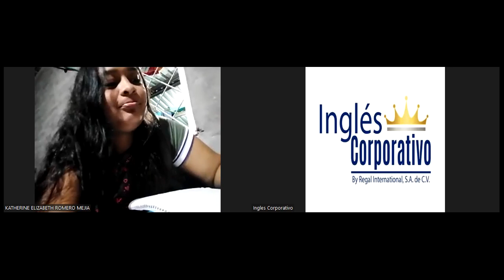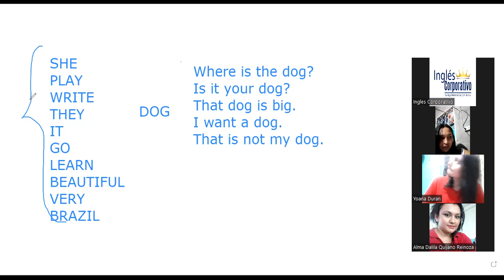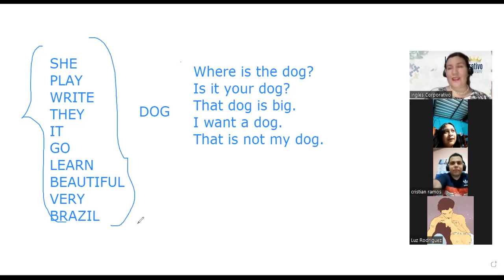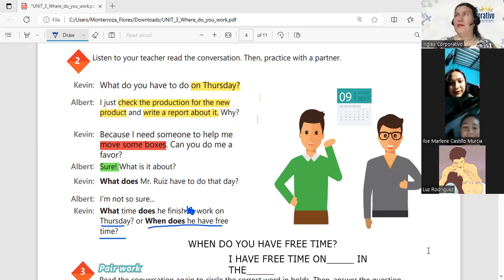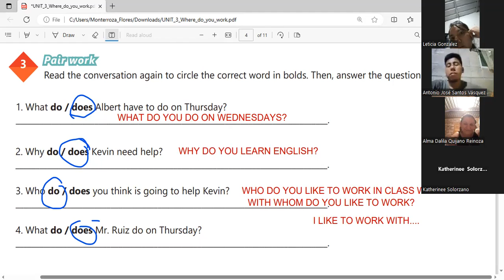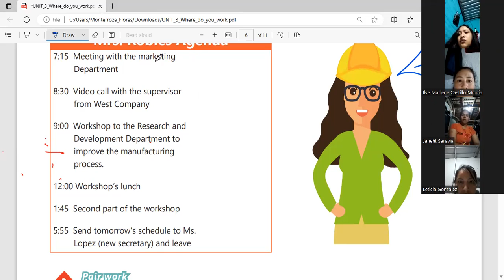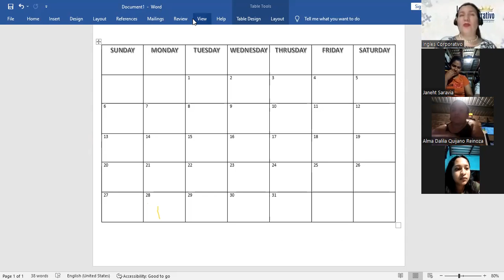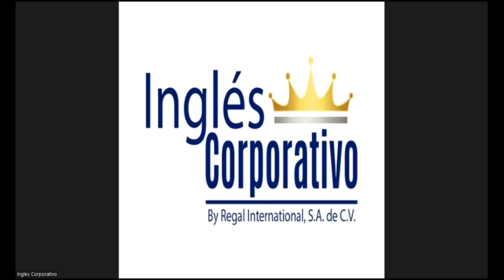SESIÓN 14-31-7-2023-29750-8048-0112/2023-MONTERROZA-How to use prepositions of time.